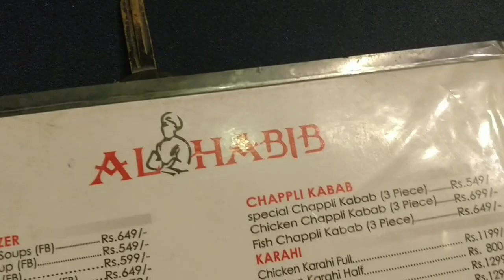Karachi's Most Expensive Restaurant | Food Vlog | Habib Restaurant | Original Pakistani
HelloPakistaniyo, We are here at one of the most expensive restaurants in Karachi on super high way named Habib restaurant, This food vlog is all about going out from Karachi hectic life and enjoy some open environment with family and friends. Though this fun will cost you some bugs but worth exploring for desi style food.